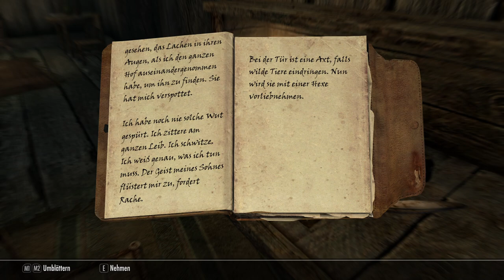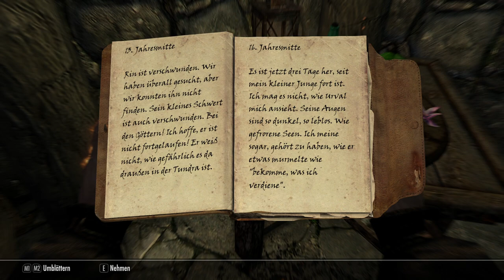Skyrim AE Roleplay Deutsch #10: Die giftigste Hexe und ihr blutiges Labor!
Ein deutsches Rollenspiel Let's Play zur Skyrim Anniversary Editon PC

Mods (Nexus Vortex) für dieses Projekt:
(Alles Ambiente und Spiel Verbesserungen)
(Nicht mehr alle Mods sind dabei!)
-Farm Animals and Co.
-1st Person Interact Teleport Bug fix
-A Cat's Life SSE 2.0 Deutsch
-A Dog's Life
-All in one Adress Library AE
-Ambient Lighting Combined ELFX with Shadows
-Animals report no Crime
.Animated Ships
-Backported Extended ESL Support
-Chicks - Brastia Fluffy
-Chicks Mitail
-Dragonstone - The Life of Skyrim
-Dynamic Activation Key
-Dynamic Animation ReplacerAE
-Farm Animals and Co AE Deutsch
-Faster Transform
-FNIS Data
-Fores New Idles in Skyrim SE
-Fury Animal Taming
-House Cats
-House Cats Mitail Monsters
-Immersive Citizens AI Overhaul SE
-Immersive Citizens AI Overhaul Deutsch
-Immersive Interactions
-Immersive Tweaks
-Ironclaw Simple Cat Follower
-Nemesis Unlimited Behavor
-Open Cities Skyrim
-Otters SE
-Papyrus Extender
-Pigeons Mythail Monsters
-Populated Cities
-powerofthree's Tweaks
-Quiter and Ambiet Otters +german
-Remove Screen FX
-Sewer Rats
-SFL Pregnancy
-Shattered Farm Animals
-Simple Werewolf Loot and activate
-SkyRem Economy
-Skyrim SLIMproved
-SkyUI
-Social NPC's
-TAA Sharpen
-TES5SE NPC's Travel
-Triumvirate
-Unlimited Werewolf Transformation
-Unnofficial Skyrim Patch + German
-Werewolf Loot
-Wild Horses go Stables